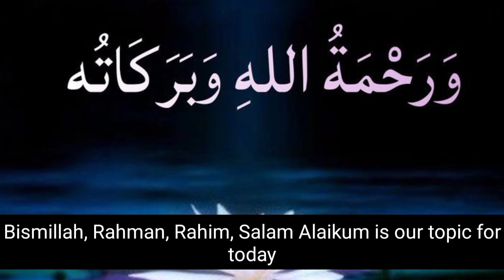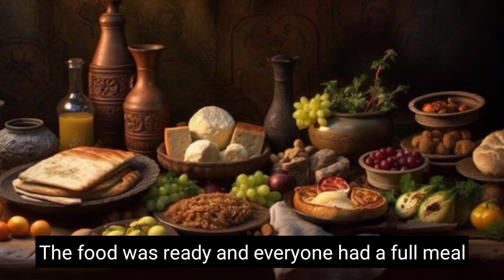Hazrat Abdullah ibne Abbas Rz ki sakhawat - jab Hazrat ibne Abbas ko rusva karne ki koshish ki gai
Hazrat Abdullah ibne Abbas rz ki sakhawat - Hazrat ibne Abbas ko rusva karne ki koshish ki gai

Bismillah, Rahman, Rahim, Salam Alaikum is our topic for today, When a person wanted to humiliate Hazrat Abdullah bin Abbas (RA)., So, what kind of honor did Allah, the Most High, grant?, Like this person with them ie Hazrat Abdullah bin Abbas, What is the behavior of humiliation with such high quality?, Aban bin Uthman, may Allah have mercy on him, says:, A person to harass and humiliate Hazrat Abdullah bin Abbas, He made the move to go to the chiefs of Quraish and said that, Ibn Abbas has invited you for dinner tomorrow morning, He went everywhere delivering this message, When it was time to eat in the morning, So many people gathered at the house of Hazrat Ibn Abbas that the house was full, Research has shown that this is the case, Hazrat Ibn Abbas sat them all down, And ask for baskets of fruits from the market and put them in front of them, Engage with him and start a conversation, And ordered many cooks to prepare food, Those gentlemen were not even finished eating the fruits, The food was ready and everyone had a full meal, After that Hazrat Ibn Abbas asked his treasurers,  Is there enough space that we can continue this chain of dawat daily? He submitted that it is, Hazrat Ibn Abbas (RA) said: This group is invited here every morning Do it daily This age upon the Companions of the Prophet (may God bless him and grant him peace). There were many victories But due to the generosity of these gentlemen the wealth was quickly exhausted As the water filled the sieve and ran out So when it happened it was good So he didn't even have a dharma to eat It was their policy not to collect  They did not know the name of the animal to keep it separate for themselves

hazrat Abdullah ibne Abbas